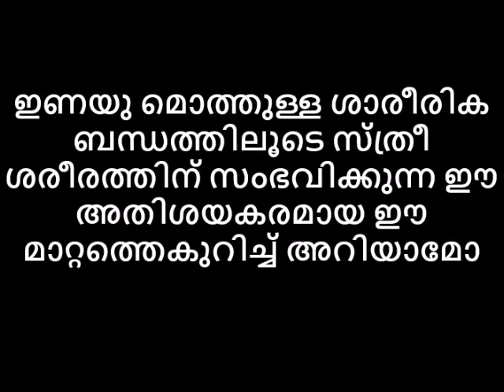ഇണയുമൊത്തുള്ള ശാരീരിക ബന്ധത്തിലൂടെ സ്ത്രീ ശരീരത്തിന് സംഭവിക്കുന്ന അതിശയകരമായ മാറ്റങ്ങൾ